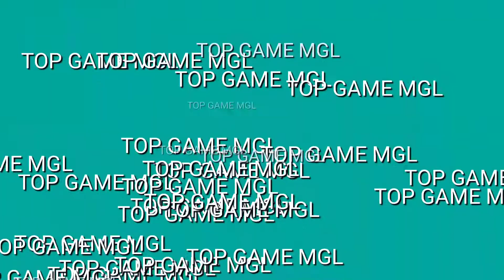top game mgl basketball